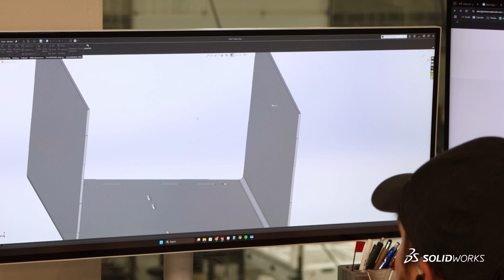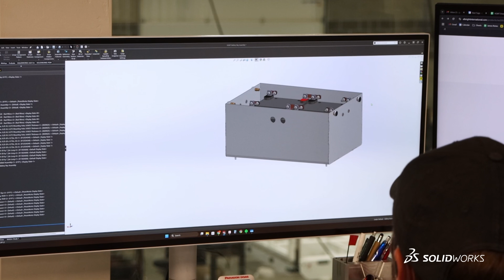BestTugs: Reimagines Aircraft Movement through Smart Engineering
Working to make flying easier and safer through the design and production of innovative and easier-to-use aviation products developed using SOLIDWORKS.